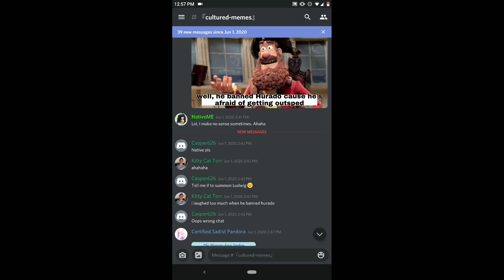Epic Seven - Another INTeresting Guild War, Very Fun Though!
Those were some fun fights, don't make fun of me plz ahaha :)

HUGE MASSIVE ENORMOUS Thank you to REN for making my logo and banner art Icon! He's amazing! Thank you so much Ren!